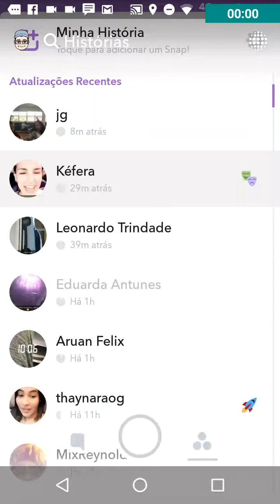Kefera e Rafinha Sanchez indo pro aeroporto